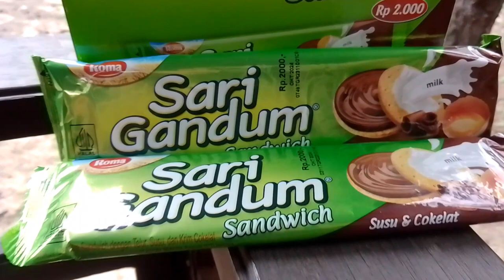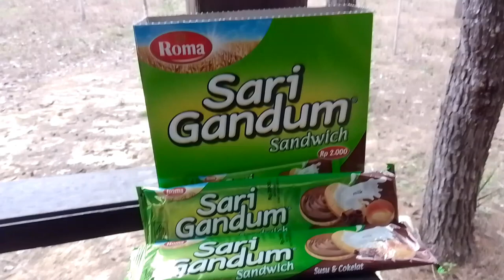NOR ANNISA IRIYANI "SARI GANDUM"